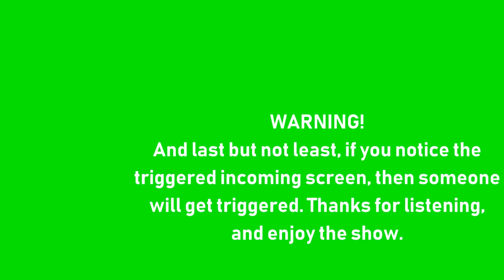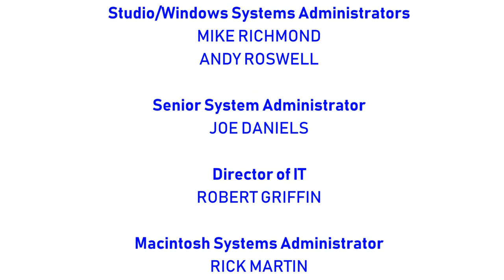[#1266] CBS Television Studios Logo Bloopers Episode 80: Your Requests 1 [11,000 SUBS SPECIAL!]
This video is a request by Joshua and Joseph Fan 2003 Productions. Thanks for the request! We hope you enjoy the show!

BLOOPERS INCLUDED:
- HIT Entertainment